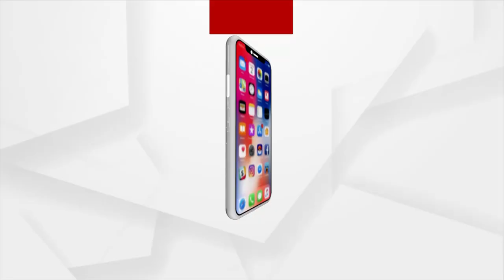ଟାଟୁ ବନାମ ଚିତା କୁଟା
ତମ ଟାଟୁ ସରି ନୁହେଁ ଆମ ଚିତାକୁଟା କୁ